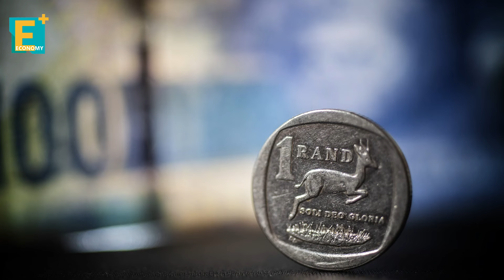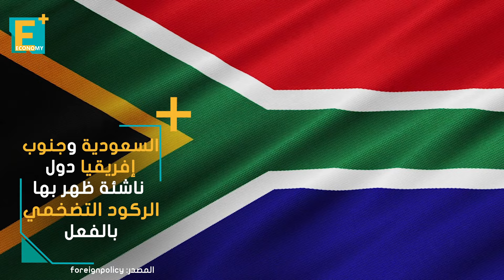الركود التضخمي شبح جديد يهدد العالم.. ما وضع مصر؟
يواجه العالم شبحا جديدا يعرف بالركود التضخمي، فماذا يعني وما خطورته، وماذا عن وضع مصر؟ نتابع في التقرير التالي.

إيكونومي بلس